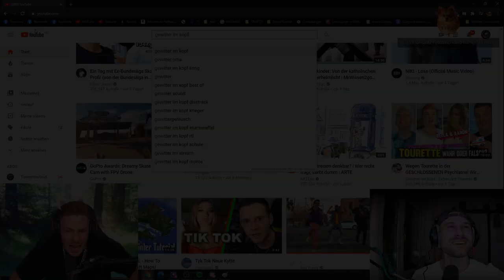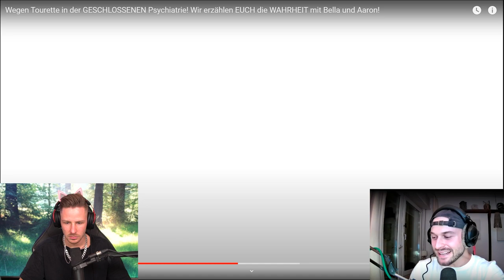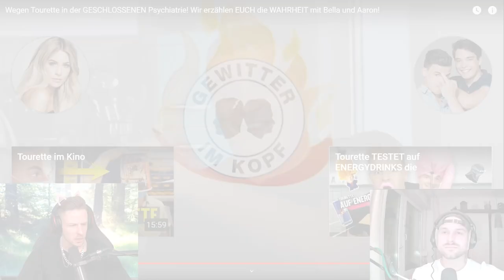Reaktion auf Wegen Tourette in der GESCHLOSSENEN Psychiatrie! Rewi erzählt GEHEIME story?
Reaktion auf Wegen Tourette in der GESCHLOSSENEN Psychiatrie!